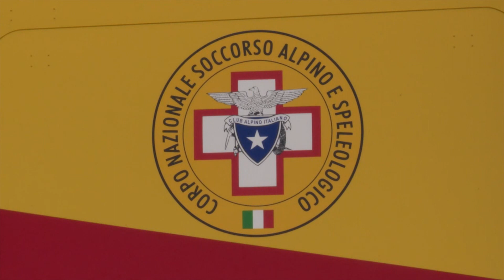San Giovanni Suergiu. Turista svizzero muore mentre pratica il Kite Surf 19 11 22